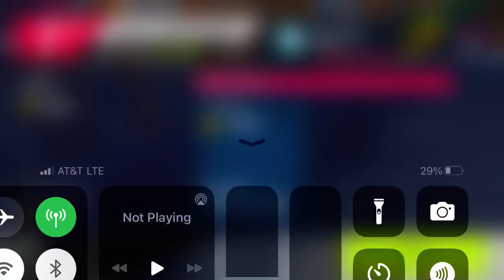Asphalt 9 - Car Hunt Riot: Dodge Viper GTS | 01:46.905